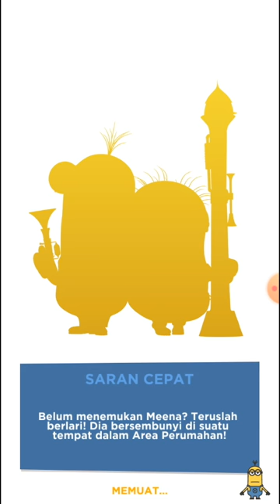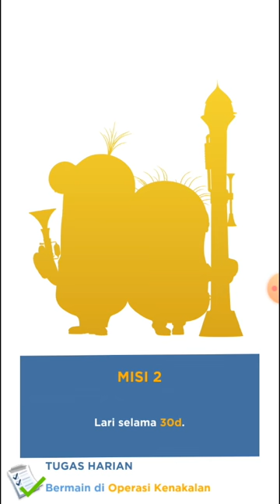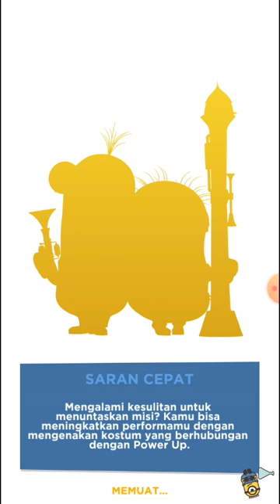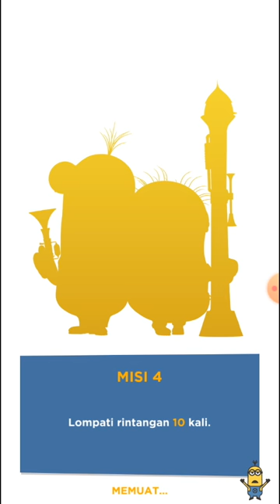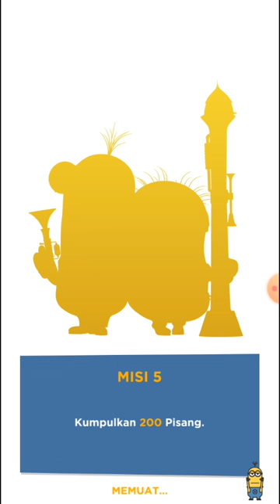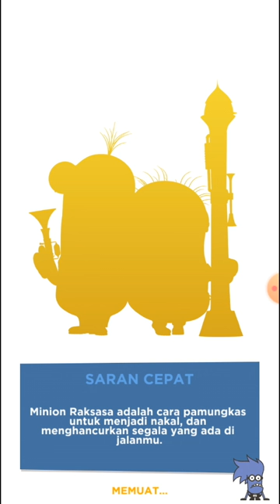Minions Babak 2 misi 1-6